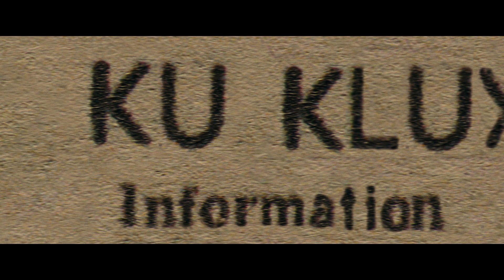BlacKkKlansman - Trailer [2018] [Nederlands ondertiteld]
Detective Stallworth weet als eerste Afro-Amerikaanse agent samen met zijn partner Flip Zimmerman te infiltreren in de Ku Klux Klan. Ze dringen binnen tot in de hoogste kringen van de KKK met als doen om hun plannen te dwarsbomen.

TITEL: BlacKkKlansman
CAST: Adam Driver, John David Washington, Laura Harrier, Topher Grace
REGIE: Spike Lee